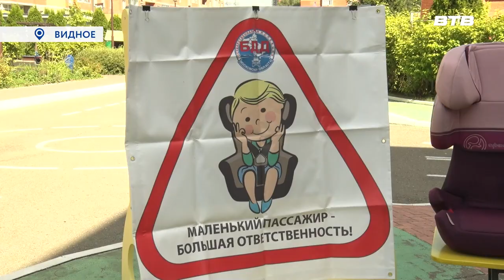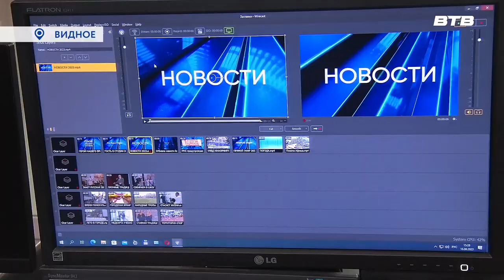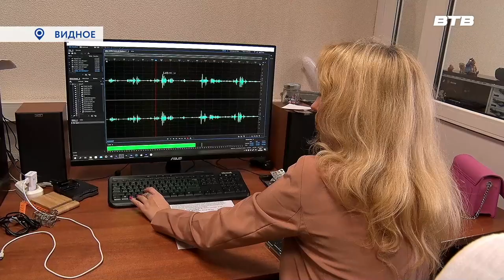Новости телеканала Видное-ТВ (17.08.2023 - четверг)